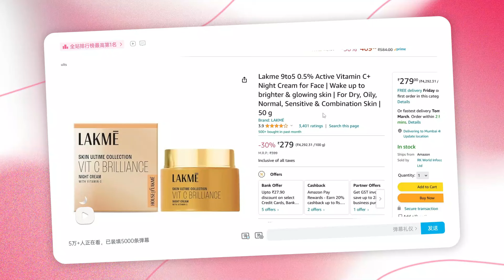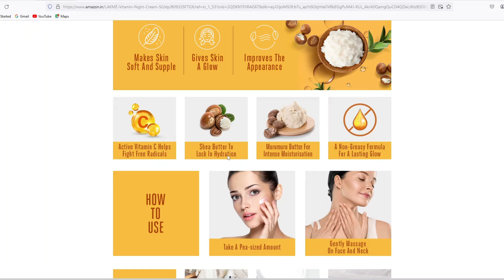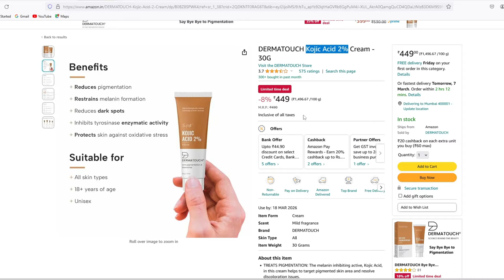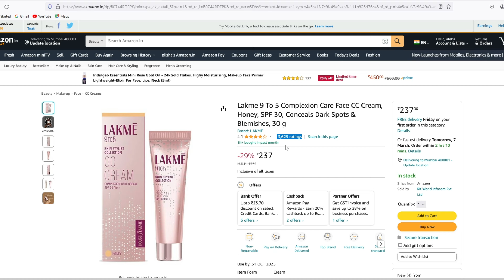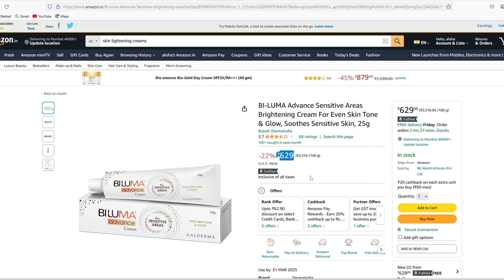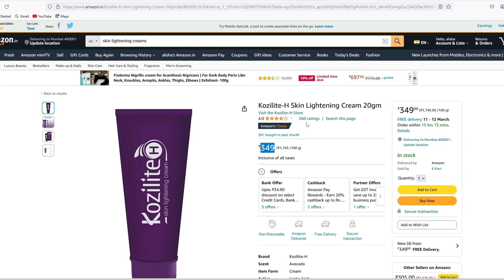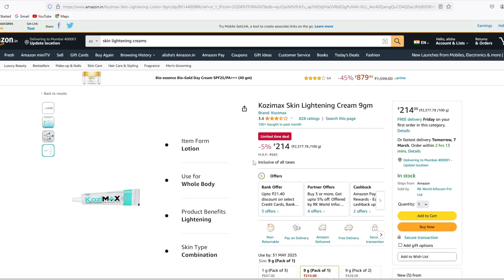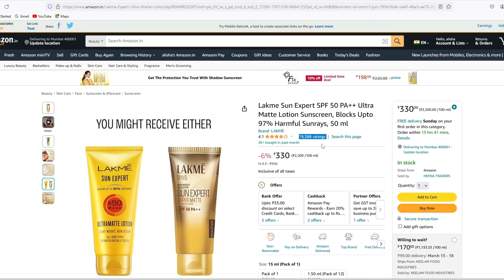Top 10 Indian Fairness Cream Original Review By Doctor, Jishan Ahmed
Lakme 9to5 0.5% Active Vitamin C+ Night Cream

DERMATOUCH Kojic Acid 2% Cream

Kozicare Skin Lightening Non-Sticky Cream

Lakme 9 To 5 Complexion Care Face CC Cream

BI-LUMA Advance Sensitive Areas Brightening Cream

Lakme 9to5 1% Active Vitamin C

Kozilite-H Skin Lightening Cream 20gm

Kozimax Skin Lightening Cream 9gm

Top 10 Indian Fairness Cream Original Review By Doctor,